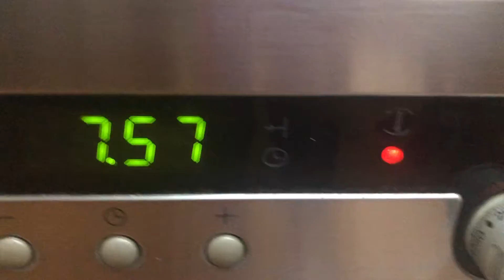Receita - Pudim de Leite Condensado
Ingredientes:

180 gr de açúcar
80 ml de agua
2 caixas de leite condensado
4 ovos
600 ml de leite